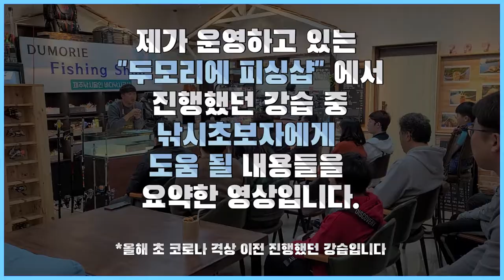막대찌와 구멍찌? 목줄과 원줄? 낚시 입문자를 위한 바다 낚시 기초 강습!